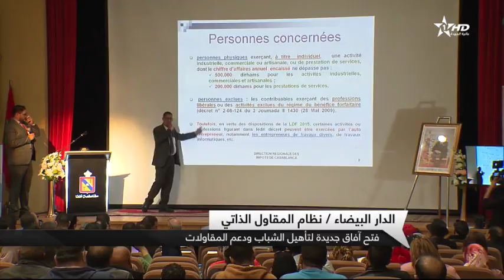نشرة الأخبار الظهيرة الأولى 28/02/2020